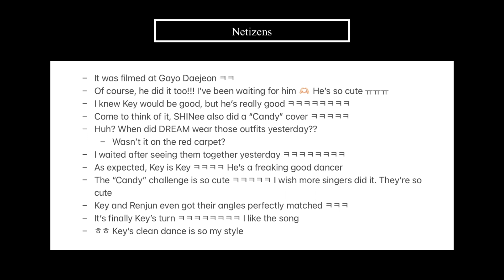Netizens React to NCT DREAM and SHINee's Key Doing the ‘Candy’ Dance Challenge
Hello everyone~